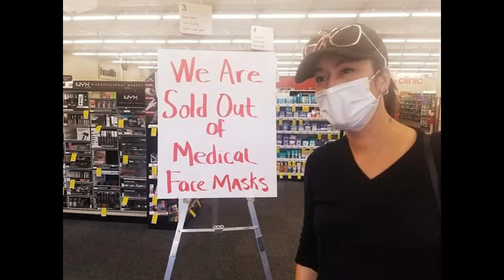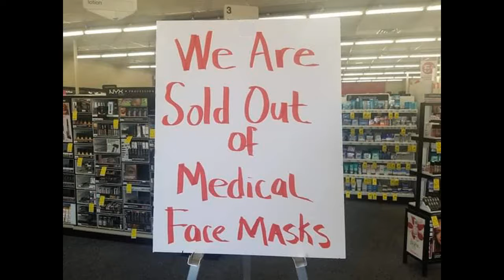Trong cuộc chiến chống Covid 19 Không ai ác bằng Trung Quốc...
Trong một bệnh viện lớn ở Sydney, “các bác sĩ trẻ được thông báo chỉ có 30 khẩu trang N95 cho tất cả các phòng điều trị”. Nhân viên chăm sóc sức khỏe cho biết điều này buộc mọi người tìm nguồn khẩu trang từ “chợ đen”, chất lượng không rõ ràng. Úc phải lao đao như vậy vì một công ty của Trung Quốc đặt trên đất nước này đã thu vét hết 90 tấn vật tư y tế và mang về cho Trung Quốc. Hành vi này đang bị lên án, chỉ trích dữ dội.

Tại thời điểm dịch Covid-19 đang tàn phá đất nước Úc, các cơ sở thiết bị dành chữa bệnh cho người dân nước này bắt đầu khan hiếm thì một công ty của Trung Quốc có trụ sở tại Úc đã lùng sục thu gom, chuyển 90 tấn vật tư y tế về cho TP Vũ Hán.. Hành động này của người Trung Quốc đã khiến cho Úc phải lao đao.
Video độc quyền được News.com.au quay tại sân bay Perth ở bang Tây Úc cho thấy một lượng lớn khẩu trang phẫu thuật được vận chuyển đến Trung Quốc, các hộp khẩu trang phẫu thuật xếp chồng lên nhau tại sân bay Perth vào ngày 8-2. Đồng thời, đoạn video tiết lộ việc xuất khẩu 90 tấn hàng, bao gồm số khẩu trang nói trên, được thực hiện bởi một công ty bất động sản lớn thứ 2 Trung Quốc có trụ sở ở Úc là Greenland Australia. Công ty này cũng vận chuyển số lượng lớn nước khử trùng, găng tay…
Các nhân viên của Greenland Australia, một công ty con của tập đoàn bất động sản toàn cầu do Trung Quốc hỗ trợ, đã được hướng dẫn để giữ công việc bình thường của họ và cung cấp số lượng lớn các mặt hàng y tế thiết yếu để chuyển về Trung Quốc. Tập đoàn phát triển bất động sản Trung Quốc Greenland lùng sục khắp nước Úc để mua các vật tư y tế với số lượng lớn (bao gồm khẩu trang, găng tay và nhiệt kế) để chuyển về Trung Quốc.
Một người tố giác từ công ty đã nói với The Sydney Morning Herald rằng đó là một nỗ lực của Tập đoàn Greenland trên toàn thế giới, và văn phòng Sydney cũng không ngoại lệ, cung cấp hàng loạt khẩu trang phẫu thuật, nhiệt kế, khăn lau kháng khuẩn, thuốc khử trùng tay, găng tay và thuốc Panadol để vận chuyển về nước. Một người trong công ty tiết lộ: “Về cơ bản tất cả nhân viên, phần lớn trong số họ là người Trung Quốc, được yêu cầu cung cấp bất kỳ nguồn cung cấp y tế nào họ có thể”.

Theo The Sydney Morning Herald, Tập đoàn Greenland có 3 triệu mặt nạ bảo hộ, 700.000 bộ quần áo Hazmat và 500.000 đôi găng tay bảo vệ từ nhiều quốc gia, bao gồm cả Úc.
Tương tự, công ty Risland Australia cũng làm hành động như thế. Công ty này đăng tải trên trang LinkedIn của mình: “Máy bay vận chuyển với sức chứa 90 tấn vật tư y tế, bao gồm 100.000 bộ đồ bảo hộ và 900.000 đôi găng tay y tế, đã khởi hành thành công từ Sydney và đến Vũ Hán vào ngày 24-2”.
Cuộc chiến chống dịch Covid-19 tại Australia đang hết sức căng thẳng khi số ca nhiễm mới ngày càng tăng nhanh Risland, trước đây được biết đến ở Úc với tên Country Garden, là một công ty con thuộc sở hữu hoàn toàn của Country Garden Holdings, một trong những công ty phát triển bất động sản lớn của Trung Quốc. Cổ đông lớn là Dương Huệ Nghiên (38 tuổi), là nữ tỉ phú trẻ tuổi nhất Trung Quốc.
Diễn biến này khiến nhiều chuyên gia y tế Úc lo lắng về việc thiếu khẩu trang dự trữ. Bày tỏ lo ngại về sự thiếu hụt, giáo sư Raina MacIntyre, chuyên gia an toàn sinh học toàn cầu tại Viện Kirby ở Sydney, cho biết: “Chúng tôi không có sẵn khẩu trang”. Một nhân viên chăm sóc sức khỏe nói rằng “các bác sĩ và y tá ở tuyến đầu cảm thấy không được bảo vệ đầy đủ và dễ bị tổn thương”.

Sự kiện này càng cho thế giới có ánh nhìn không thể thiện cảm với người Trung Quốc. Họ quá ích kỷ, chỉ biết thu gom cho riêng mình.. Trong khi đó, dịch COVID-19 hiện nay khiến cho cả thế giới đang lao lực, tước đi tính mạng của biết bao người xuất phát từ Vũ Hán – Trung Quốc.
Thái Thanh.